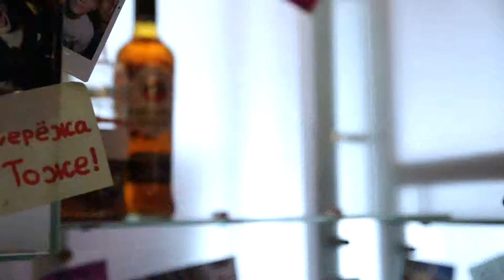MBS Cup 2014 Mix Music